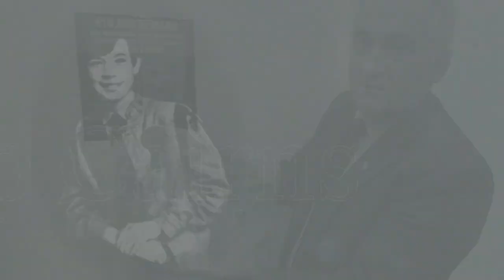The Indo Daily Unsolved: A crime without clues - the disappearance of Philip Cairns SOCIAL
The Indo Daily podcast takes you beyond the headlines of the stories people are talking about. This is news like you’ve never heard it before.